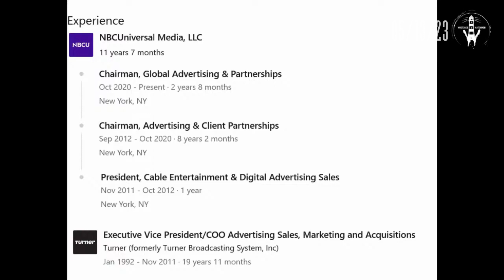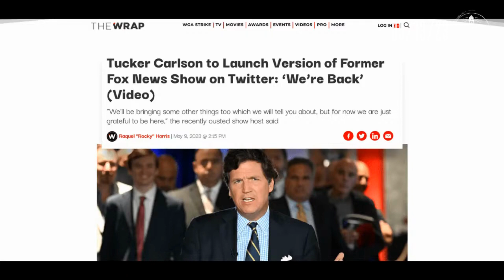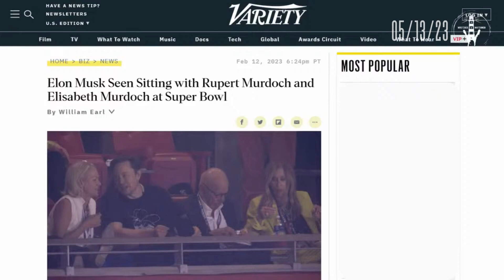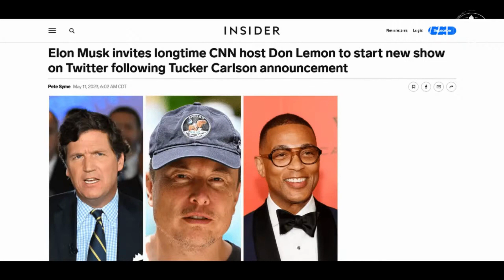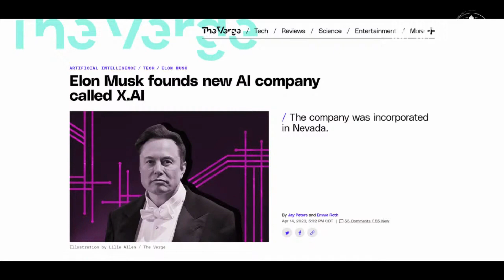X App: Tucker & Twitter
Are we sure there wasn't a deal done regarding Tucker Carlson's exit from Fox News? Elon Musk, Rupert Murdoch, Tucker Carlson, Don Lemon & new Twitter CEO Linda Yaccarino are all playing parts in a very interesting series of events...